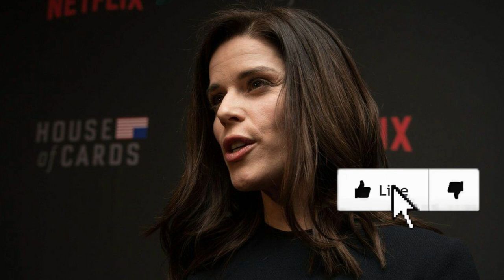Scream 5 | How Far Will Ghostface Go To Protect The Ending?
Scream 5 is being distributed by Paramount next January in theaters, but the creative team involved have worked hard to prevent leaks. Most critics will receive screeners prior to the films theatrical release or will be invited to an in person media showing. Ghostface has been plagued by spoilers in the past, so how far will they go to protect the killers identiy and the fate of Sidney Prescott, Gale Weathers, and Dewey Riley? It is possible they could experiment with sending out multiple versions to critics before the films release.